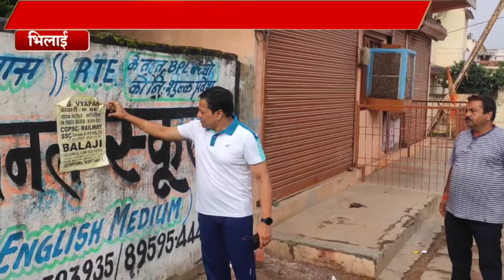प्रचार सामग्री पर जुर्माना Santosh Sharma